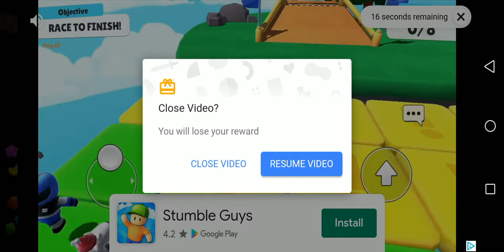waaah!my colorful worn getting long kaso nabangga